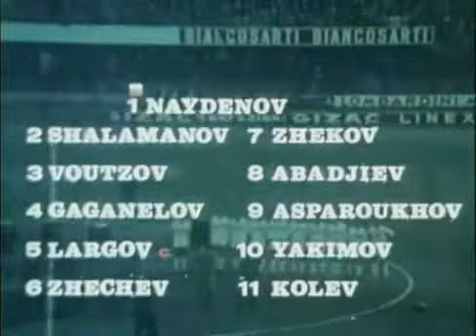WCQ 1966 - Florence : Match d'appui Bulgarie - Belgique 2-1